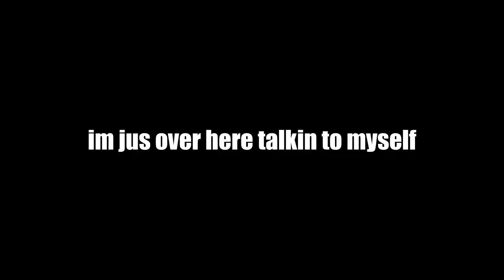So we’re in copper… 😔(Rainbow Six Siege)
Who decided I was ready for these lobbies 😔🙏